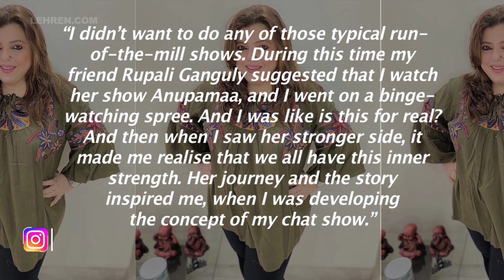Delnaaz Irani: I Was Overjoyed When I Found Out My Show On Youtube Is Doing Well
Delnaaz confesses that she never expected her show would receive so much love. The actor has already started working on the next season.